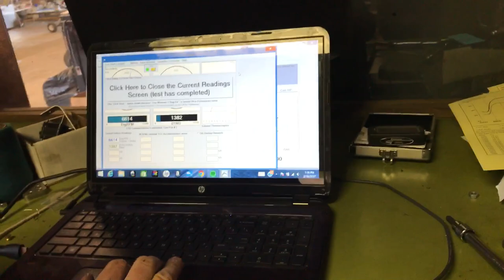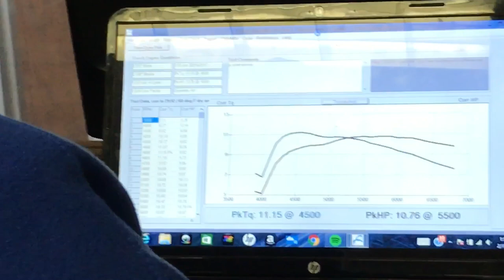Briggs Flathead Race Engine Dyno Test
Dyno testing the motor we built, made about 11 HP

BSF-202-20 Piston (Burris)
07-3 Cam (DynoCams)
Dover Power Holey Moses "AAA" Carb
Dover 930 Solution Pipe
NGK Spark Plugs
Dover Short Block